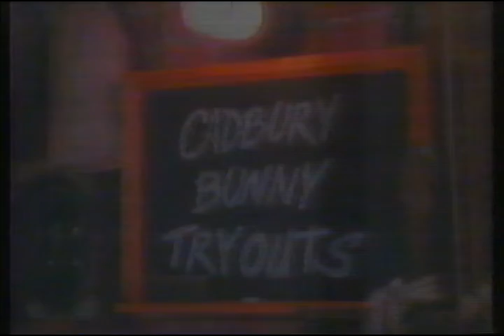March, 1991 - Cadbury Egg Commercial (Everyone Wants to be...)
Recorded via VHS (SP) in March, 1991 from CBS. VCR to digital transfer via Roxio capture card.